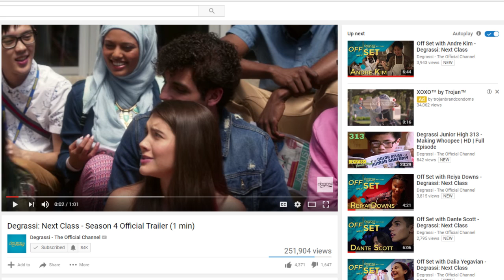Will Maya And Tristan Graduate? (Degrassi: Next Class Season 4)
Both Maya and Tristan ended up in the hospital in Season 3...will they still be able to graduate with the rest of the seniors?

PREMIERE SCHEDULE
Friday, June 30 - Family Channel App Only (All episodes)
Monday, July 3 - Family Channel (Canada - Weekdays)
Friday, July 7 - Netflix (Worldwide - All episodes)